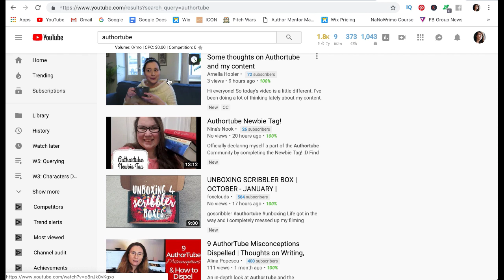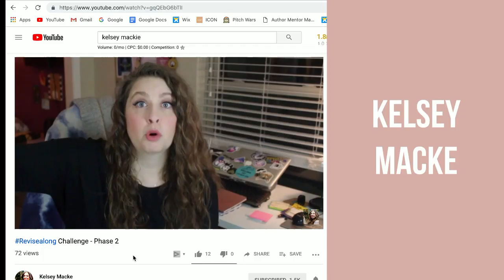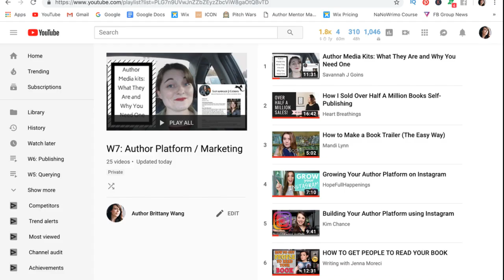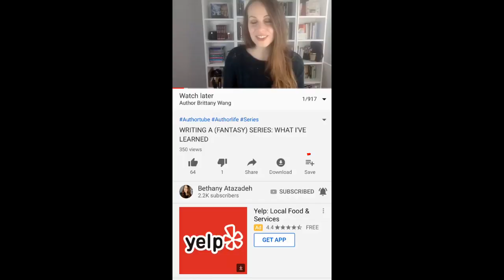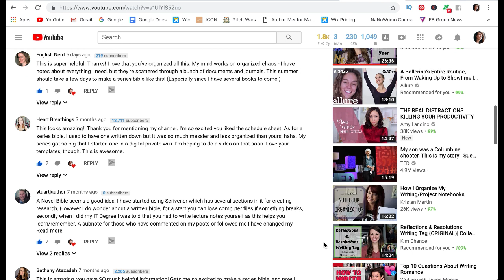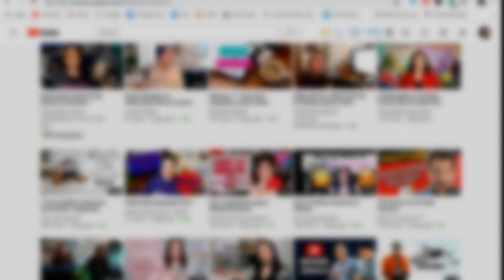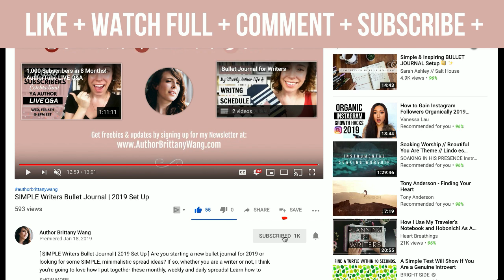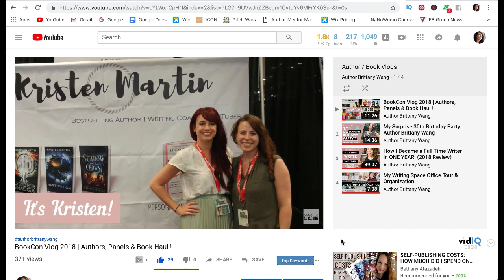FREE Online Novel Writing Course | AuthorTube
Looking for a FREE Online Novel Writing Course!? When I found this writing resource, it was a GAME CHANGER for my writing career and now I want to share my secret with you! If you consider yourself a writer or author, published or unpublished, you're going to love this!